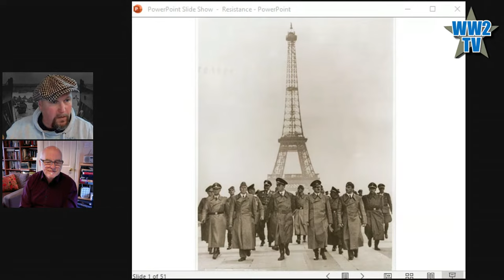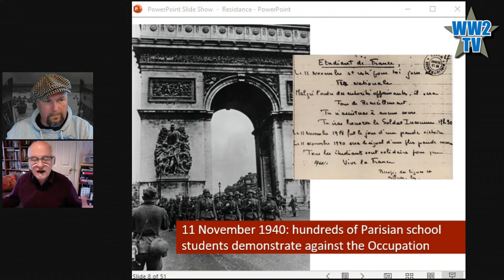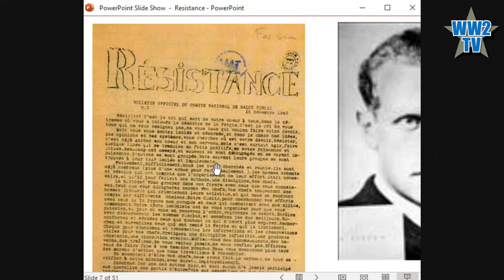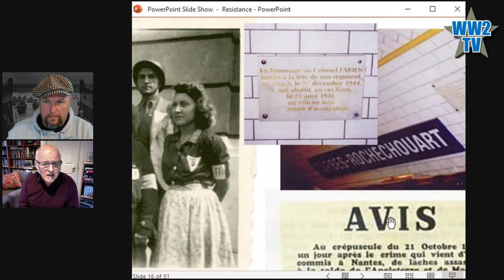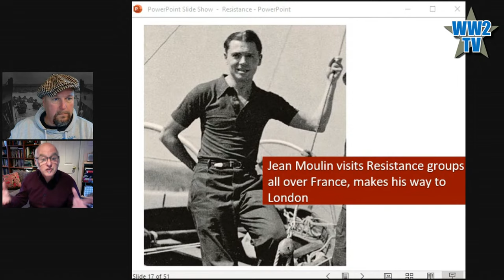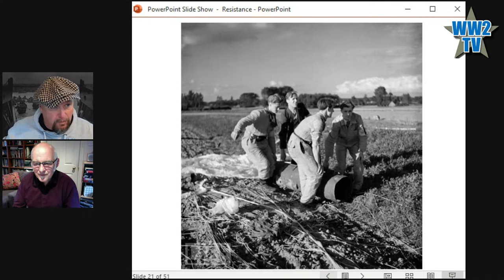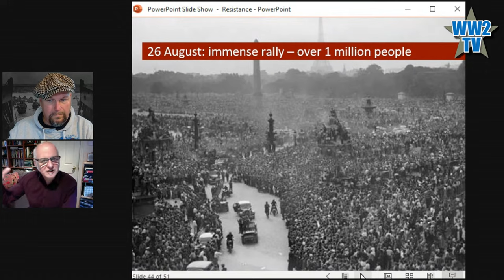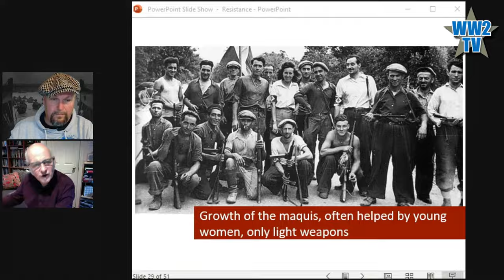The French Resistance - The Fight Against the Nazis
Part of Resistance & Spies Week

Our guest today is multi-talented Matthew Cobb - a Professor of Zoology and published Historian. Matthew has written two books about the French Resistance and we are delighted he is joining us to talk about this fascinating subject.

Eleven Days in August: The Liberation of Paris in 1944

The French resistance to Nazi occupation during the Second World War was a struggle in which ordinary people fought for their liberty, despite terrible odds and horrifying repression. Hundreds of thousands of Frenchmen and women carried out an armed struggle against the Nazis, producing underground anti-fascist publications and supplying the Allies with vital intelligence.

Matthew will explain who the various different groups were in France and talk about some of the heroes within them. Who were the Francs-Tireurs et Partisans (FTP), the Armée secrète (AS); "Secret Army" in English) and the Organisation de résistance de l'armée (ORA)?